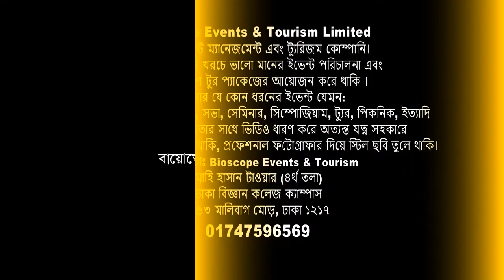আমি বিশ্বাস করি কার এচিভ করবো | NeoLife Global Cox'sBazar | Bioscope Events&Tourism | FBTv-এফবি টিভি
আমি বিশ্বাস করি কার এচিভ করবোই | NeoLife Global Cox's Bazar  | Bioscope Events & Tourism | FBTv-এফবি টিভি

We Create
You Celebrate
🔴 ইভেন্ট এক্টিভেশন
🔴 ফ্যামিলি পিকনিক
🔴 সামাজিক উৎসব
🔴 পাবলিক কিংবা প্রাইভেট ইভেন্ট
🔴 RAG ডে
🔴 টুর্নামেন্ট
🔴 রিইউনিয়ন
🔴 স্কুল-কলেজ-ভার্সিটির যে কোন প্রোগ্রাম
🔴 সামাজিক অনুষ্ঠান
🔴 কর্পোরেট ইভেন্টস
🔴 জব ফেয়ার & বুক ফেয়ার
🔴 সেমিনার & কনফারেন্স
🔴 ফটোগ্রাফি & ভিডিওগ্রাফি
🔴 সাউন্ড & লাইটিং
🔴 প্রমো ভিডিও ম্যাকিং
🔴 প্রজেক্টের & পর্দা
✅ চাবির রিং
✅ ডায়েরি
✅ ক্যালেন্ডার
✅ ক্রেস্ট
✅ দেওয়াল ঘড়ি
✅ টিশার্ট,
✅ জার্সি,
✅ ট্রাউজার,
✅ ক্যাপ,
✅ স্পোর্টস জ্যাকেট,
৪র্থ তলা
ঢাকা বিজ্ঞান কলেজ ক্যাম্পাস
২৬৩ মালিবাগ মোড়
ঢাকা ১২১৭